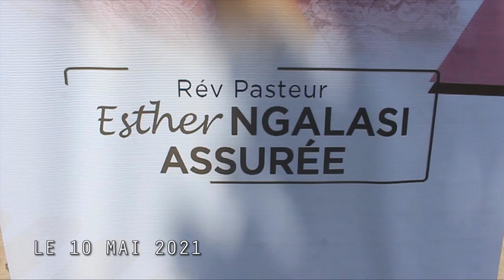BA TALA KAKA ANNIVERSAIRE YA MAMAN ESTHER NGALASI ASSURÉE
SANS TRICHERIE MAIS CLASSE